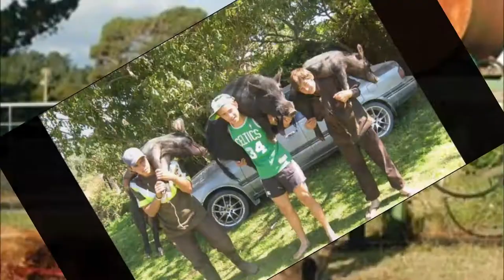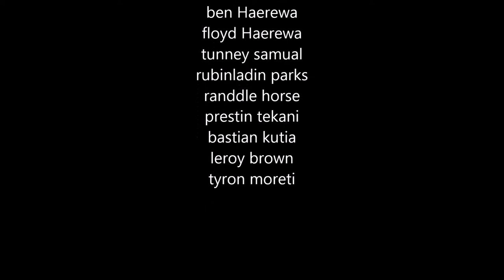Freezers Full New Zealand